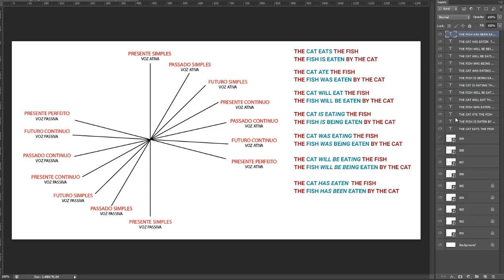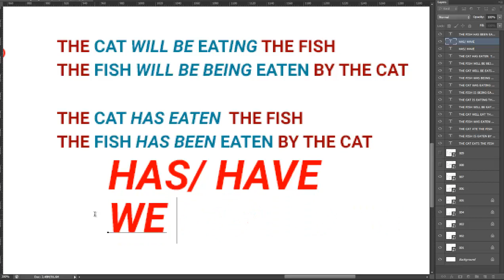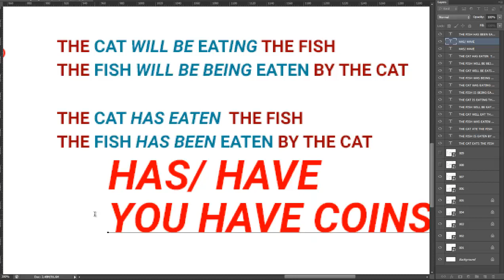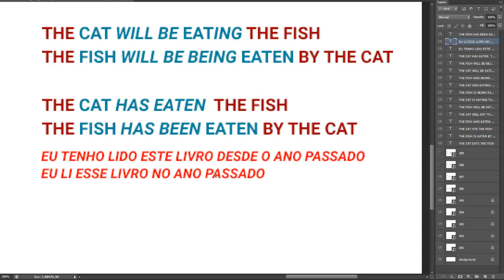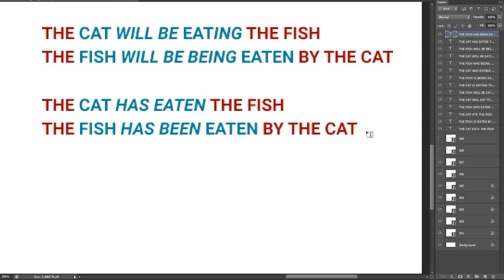English Diary 336/365 (Voz Passiva VII)